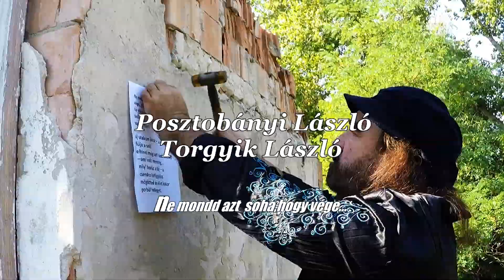Posztobányi László - Torgyik László: Ne mondd azt soha, hogy vége...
A videofelvételek az egykori ládahomoki lőtéren készültek, a stúdiómunkálatok pedig Torgyik Lacikánál Kiskőrösön. Zene: Posztobányi László - Torgyik László  Szöveg: Posztobányi László